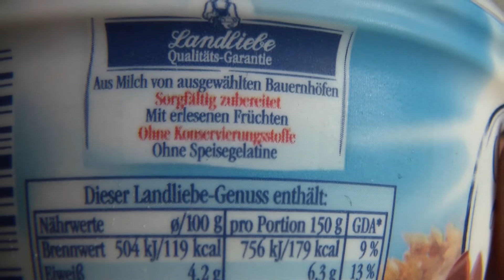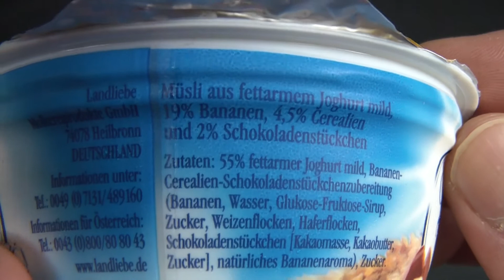Landliebe Müsli - Schoko & Banane